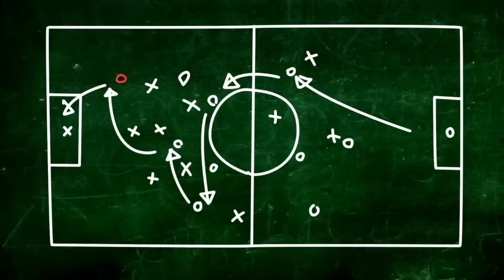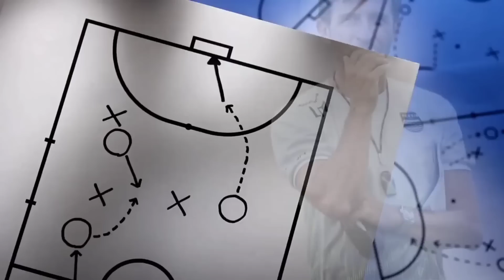Detik-detik saat Kontroversi mencoba menjegal Posisi Persib untuk juara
Persib bandung kembali dalam tren kemenangan
namun ada sebuah momen yang begitu menarik perhatian saat kontroversi besar terjadi dalam duel Persib Bandung Vs PSIS semarang